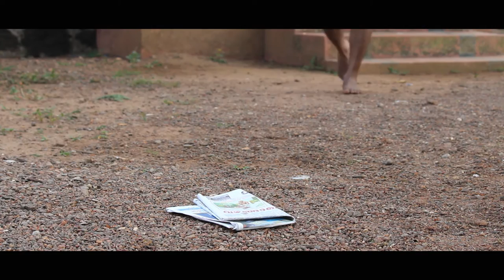THE FOX-MALAYALAM SHORT FILM BY CLUB CALIFORNIA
A SHORT FILM BY ALBIN ALBY ,,,,CREATED BY CLUB CALIFORNIA CREATIONS